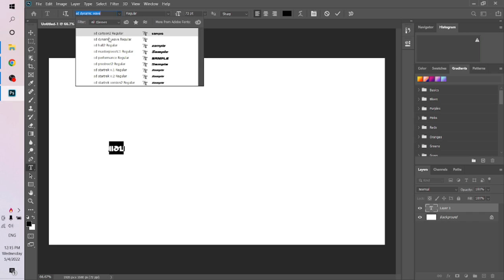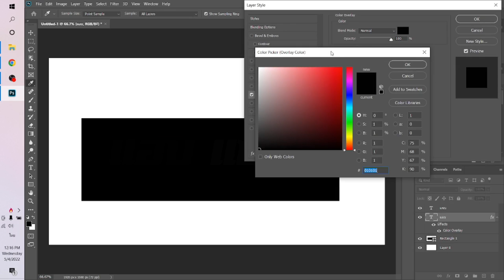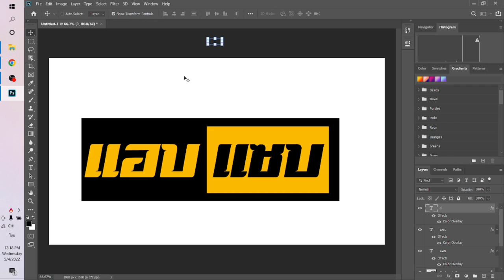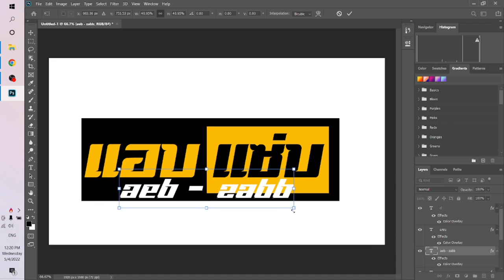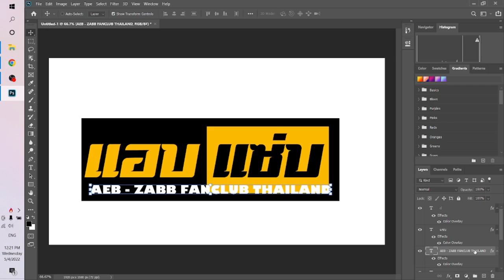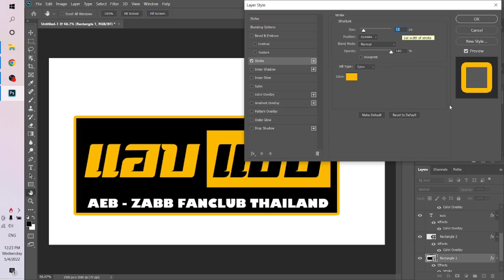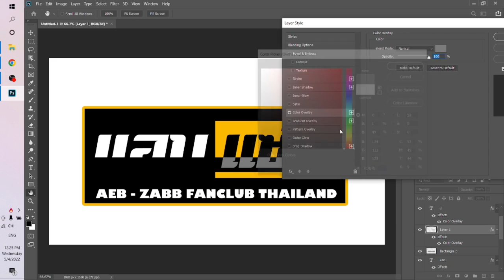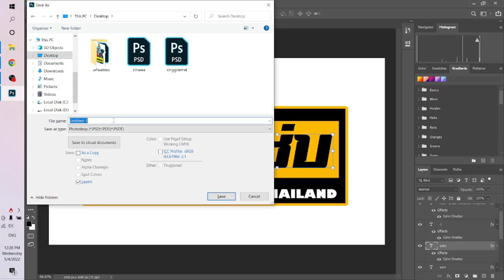[แจกไฟล์ฟรี]ออกแบบสติ้กเกอร์ซิ่งติดรถง่ายๆ(แอบแซ่บ)จากPhotoshop ฉบับเต็มไม่ปรับความเร็ว EP.142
[แจกไฟล์ฟรี]ออกแบบสติ้กเกอร์ซิ่งติดรถง่ายๆ จาก Photoshop ฉบับเต็มไม่ปรับความเร็ว EP.142 แอบแซ่บ

สติ้กเกอร์ แอบแซ่บ